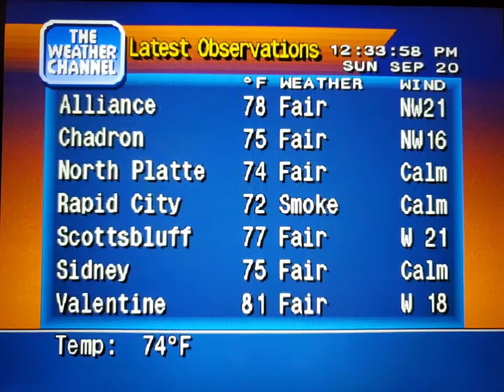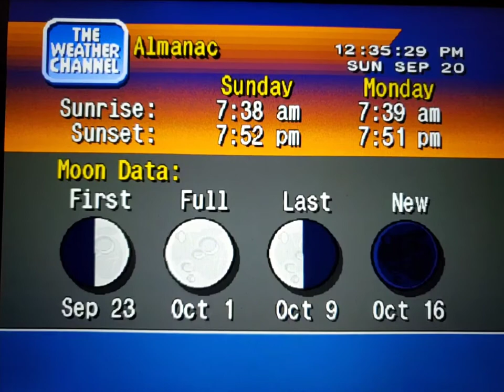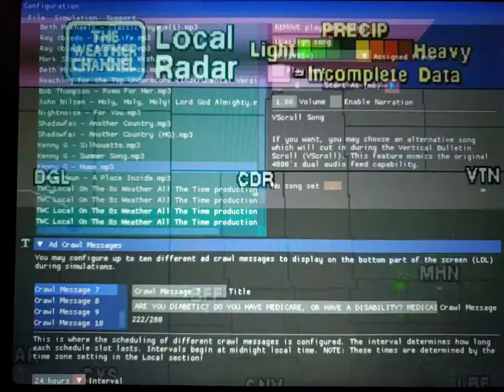WeatherStar 4000 Simulator Sept. 20, 2020(16)